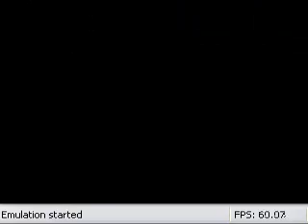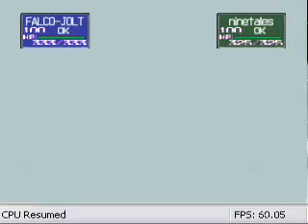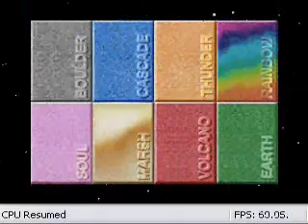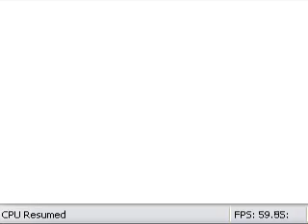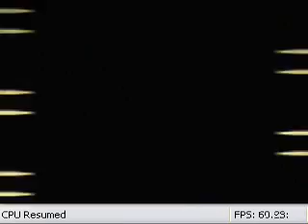Pokemon Stadium Stronger Team Battle R-2 #30 1/4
Master Cup...not so much of a challenge and the final battle I kinda get lucky.